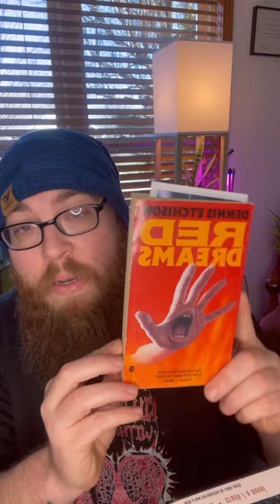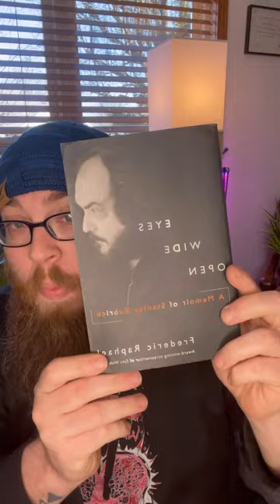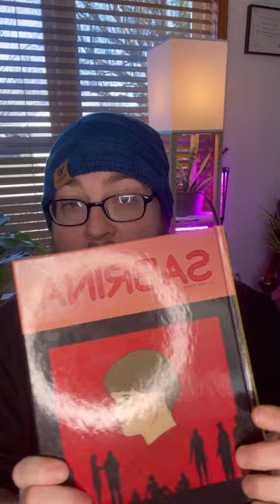20 BookRecommendations I don’t hear on BookTok and Booktube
I recommend 20 (mostly) books I don’t hear recommended enough.

I got the idea from @ GreekChoir on Tiktok